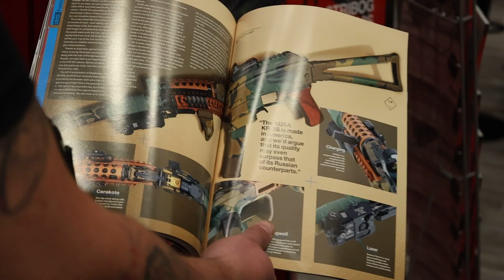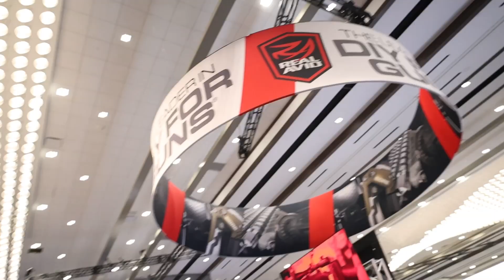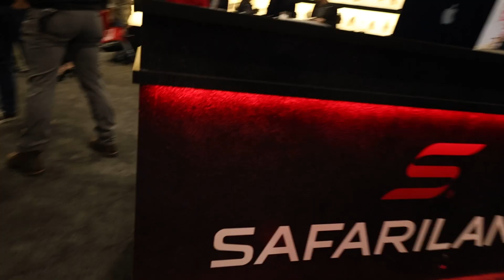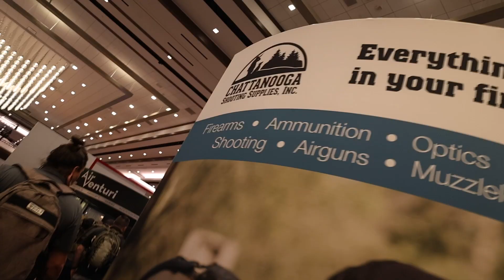Shot Show 2023 Recap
Shot Show 2023 was a BLAST! We got to meet up with so many great companies, and connect with fans and customers from all over the states! We can't wait to come back next year to see what's in store.

Walk through Shot Show 2023 with us to see all of the most exciting innovations to come this year!